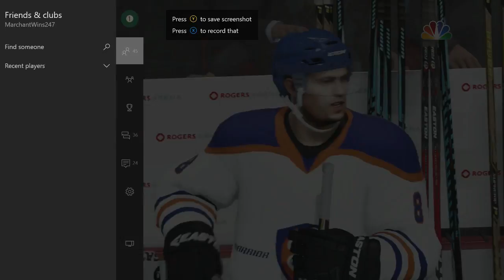-BATTLEFIELD 1-PC-ULTRA-W/CONTROLLER-LETS DO THIS!- (Part 41)